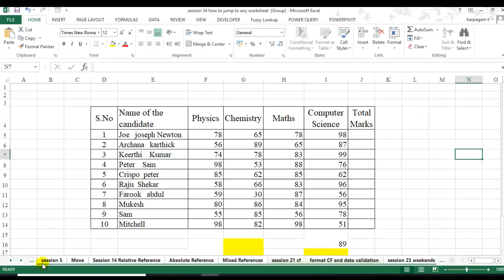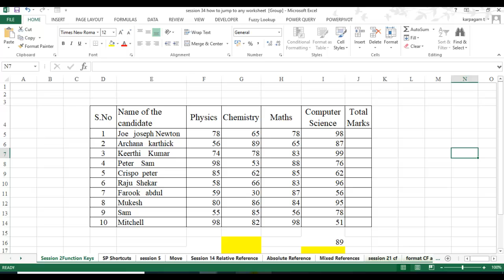How to copy or move all worksheets to a new workbook at a single click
In this video, you will learn how to move or copy multiple sheets from one workbook to new work at single click.

Increase your productivity at single go.